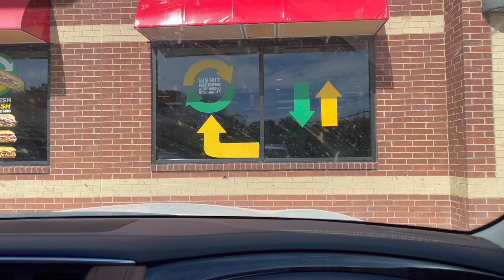BACK SURGERY 😲 We Done😎 Let’s Eat🤣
Got out of back surgery and ready to eat!